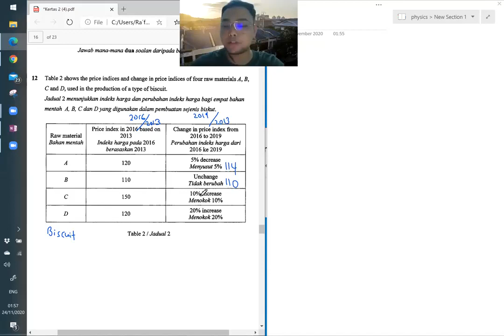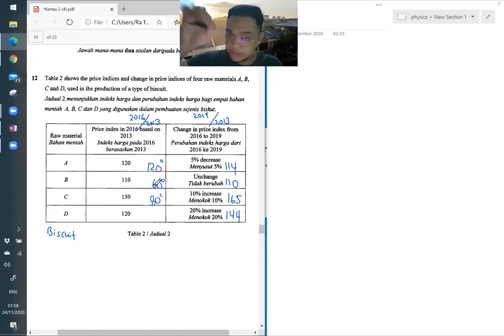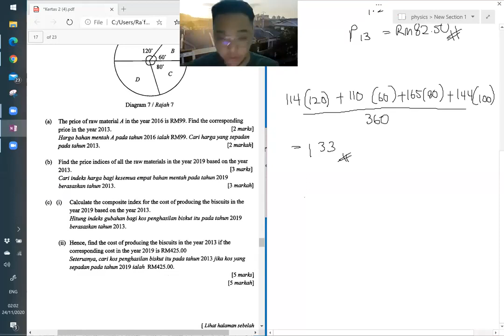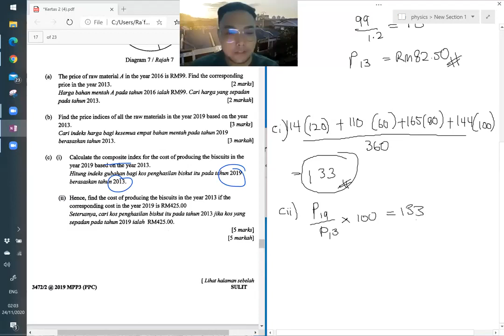TRIAL TERENGGANU SECTION C PART 1